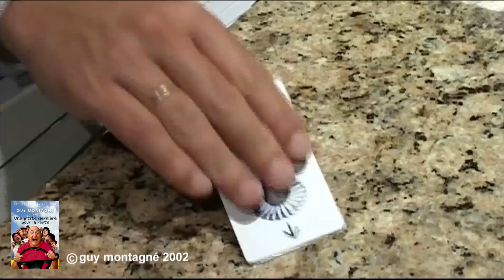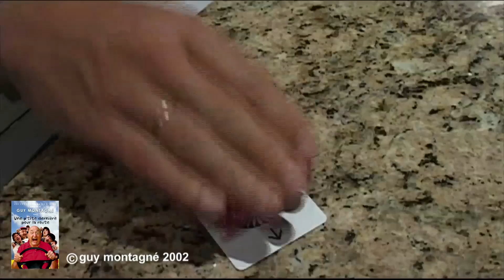Glitta change d'hôtel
La grosse Glitta et son mac ont décidé de changer d'hôtel. Mais leur vulgarité est un obstacle qu'il va leur falloir franchir pour entrer dans un hôtel plus classieux.